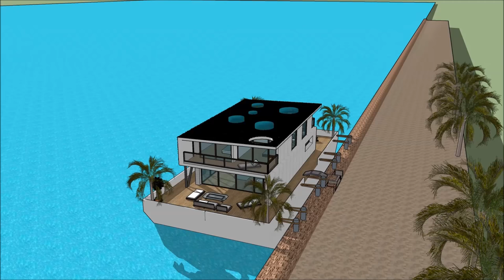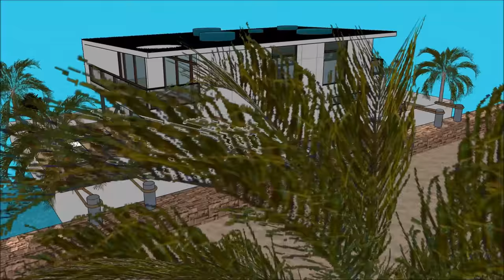Floating home real estate builders on a barge in TAIPEI Taiwan best houseboats in the world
The Floating home real estate builders on a barge in TAIPEI Taiwan best houseboats in the world is made to sustain quality of life:

The Floating home real estate builders on a barge in TAIPEI Taiwan best houseboats in the world includes an Extravagant Barge Design ready for the extravagant user to rent the barge Houseboat

The Floating home real estate builders on a barge in TAIPEI Taiwan best houseboats in the world has three level plans with basement underneath it, which consist all the facilities needed for the renter. The Houseboat Barge has a unique modern contemporary design with unique architectural features. It has its own lounge area with gorgeous view of the bay.